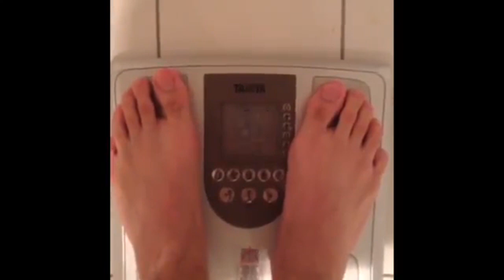3 Lift Bodyweight Challenge Entry #27 By Sebastian Ashburn